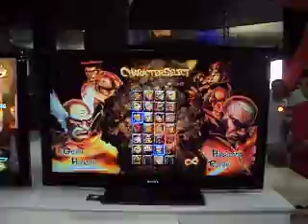Brasil Game Show Street Fighter X Tekken - IkariLeo (Heihachi Guile) vs Blue Link (Raven Hwo)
Last match I recorded, on the last day of event.

They changed the sticks for pads on the last day for some weird reason (I think it was because people was mashing so much on them that on the middle of the second day the ball tops were screwing out of the joystick, from all the 4 sticks, holy crap), so I made a lot of execution mistakes that I wouldn't on a stick (like missing the chain combo while using pandora FFUUUU).